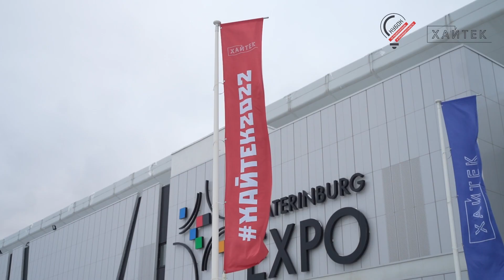Хайтек и Кубок 2022 день первый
ХАЙТЕК2022 КУБОК2022 — профессиональное единство и работа на совесть. Ура нашим конкурсантам!🎇🎆